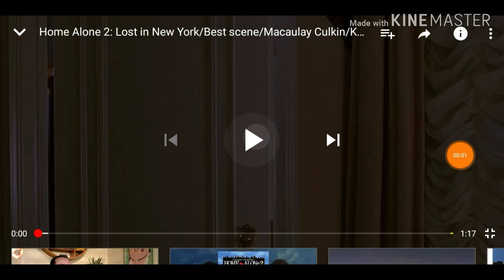Home alone parody (Cringe)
Guy running away from me